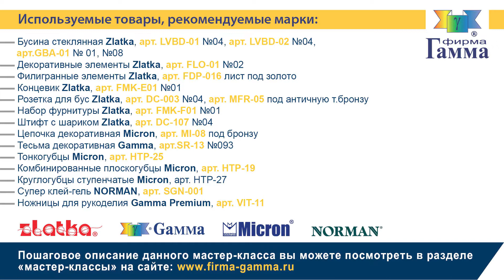Колье «Гроздь красных ягод»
Считается, что колье — украшение для вечернего выхода. Это украшение вычурное и яркое, обязательно с россыпью драгоценных камней. На самом деле, вариантов, как и с чем носить подобные украшения куда больше! Современное колье, особенно сделанное своими руками, можно прекрасно сочетать и с офисным дресс-кодом, и с джинсами. Колье на алой шелковой ленте с красными бусинами, полупрозрачными цветами и филигранными деталями, собранными в изящную гроздь, сделает вас звездой на любом мероприятии!